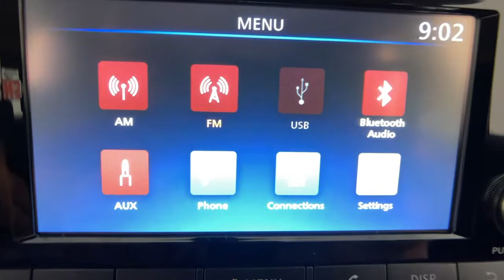2022 Nissan Sentra Shelby, Gastonia, Forest City, Lincolnton, NC, Gaffney, SC N3973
Super Black New 2022 Nissan Sentra available in Shelby, North Carolina at Nissan of Shelby. Servicing the Gastonia, Forest City, Lincolnton, NC, Gaffney, SC area.

Recent Arrival! 2022 Nissan Sentra S Super Black CVT with Xtronic, Charcoal Cloth.